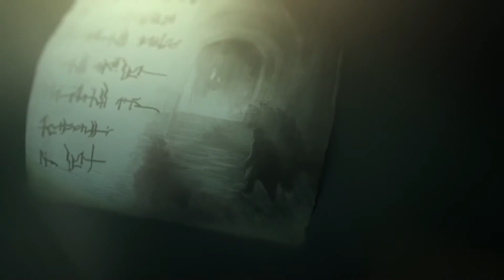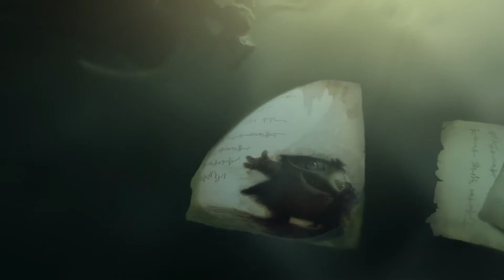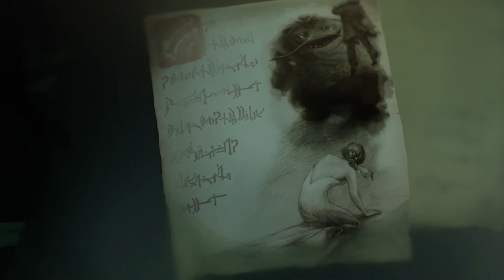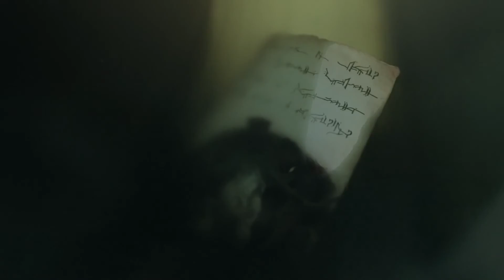El Rey del Río llega buscando guerra / LEAGUE OF LEGENDS - Tráiler The River King